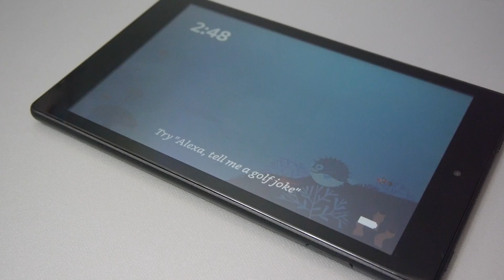「Showモード」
AmazonのFireタブレットを画面付きスマートスピーカー「Echo Show」のように使う機能「Showモード」。

動画はShowモードで東京の天気を尋ねたときの様子。結果が1画面に表示されていた前回と異なり、情報が複数の画面に分割されてスライドショーとして表示されている。なお電源ケーブルを接続していれば、最後は消灯することなく前述のトレンド画面がループ表示される。